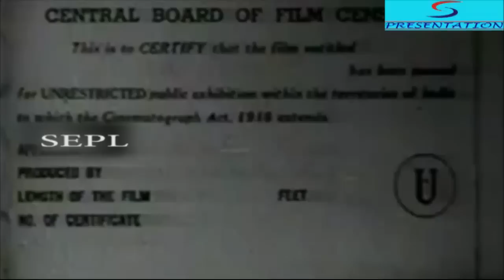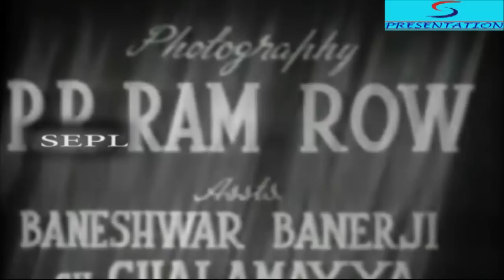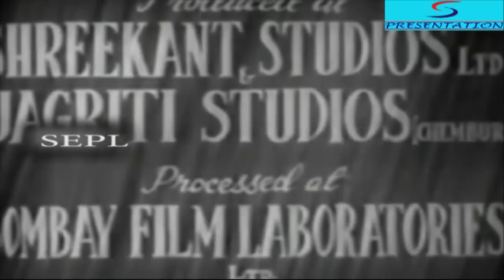Dharm Patni (1953) Full Movie | धर्मपत्नी | Mahipal, Nirupa Roy, Durga Khote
Watch Dharmpatni 1953 Superhit Classic movie.
Starring Mahipal, Nirupa Roy, Durga Khote, Moti Sagar, Gope, and Maqbool.